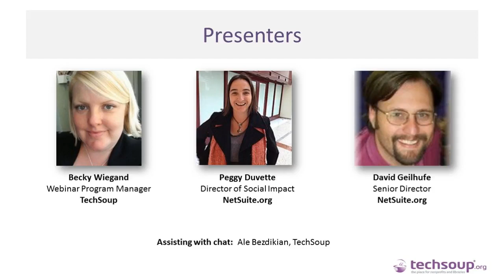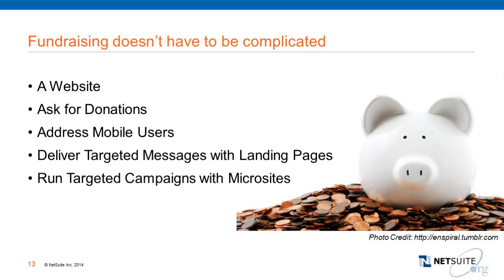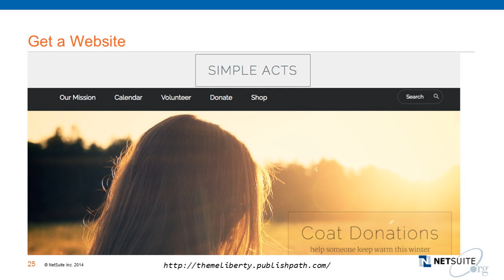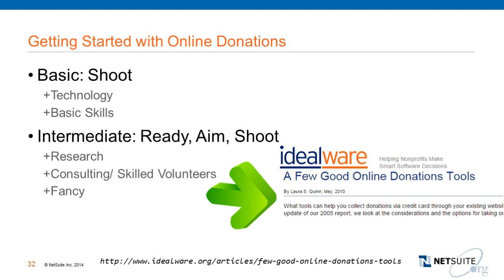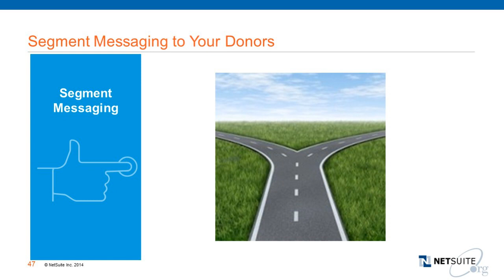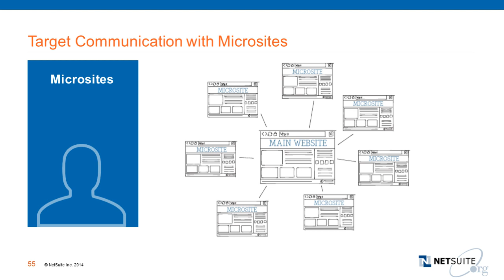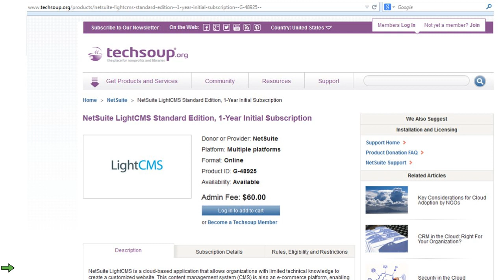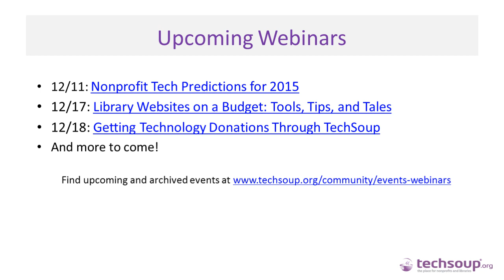Webinar - Five Quick & Easy Innovations for Fundraising Season You Can Implement Now - 2014-12-04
You don't have to be a designer or spend a lot of money to engage more supporters and raise more money online. We'll walk you through five important online fundraising best practices that can be quickly and easily implemented for fundraising season.

We'll illustrate each using LightCMS, a website management tool available on TechSoup that requires no software to install and no server maintain.